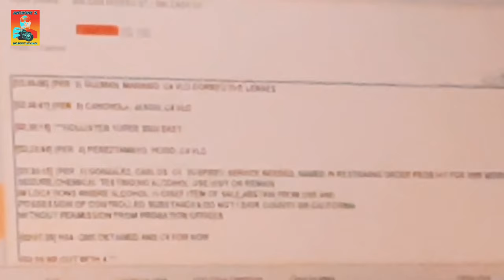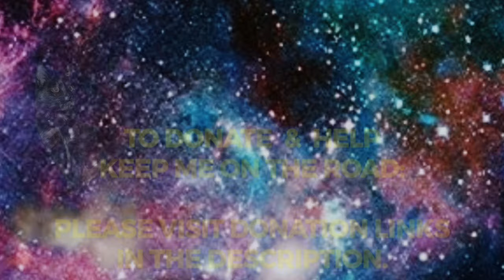You could be ARRESTED for TALKING!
Early morning TRIPLE COP WATCH Hollister, California😀

When you do all of this, it really helps me out!🇺🇸

GET $20 of FREE FOOD! 🍕🍔🥤
eats-anthonyl8364ue

Content in this video is for entertainment, education, transparency, and news purposes only.

NO BOOTLICKING!